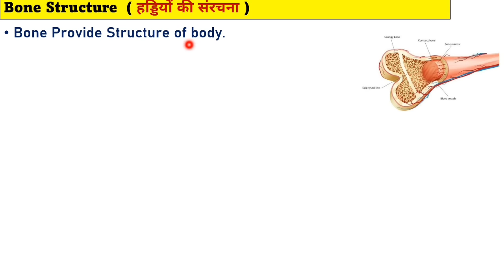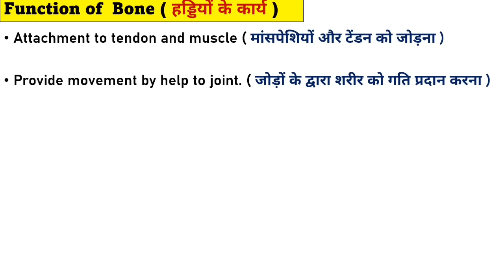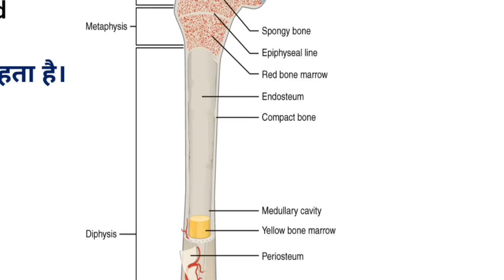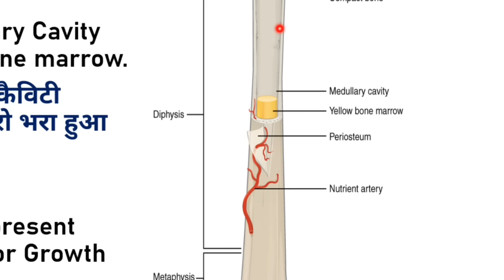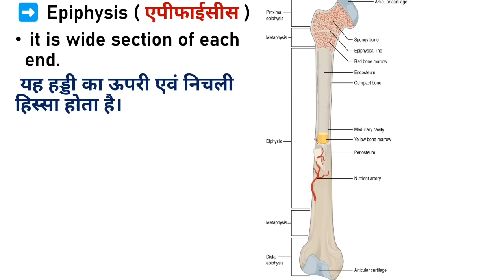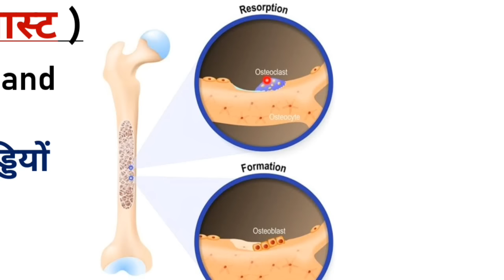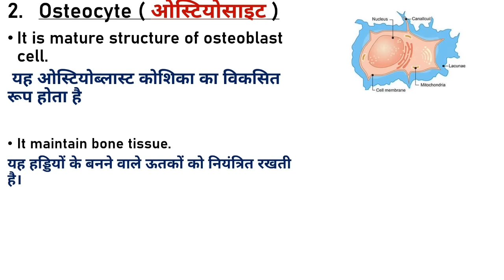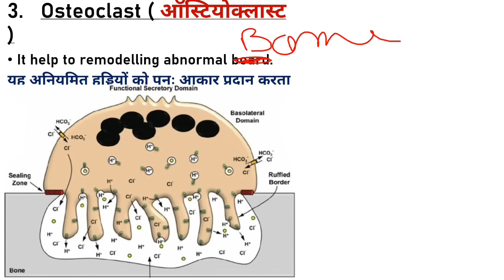Structure of Bone | Anatomy and physiology of bone | Doctor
Structure of bone
Anatomy and physiology of bone
Anatomy and physiology of bone in Hindi
Function of bone
Skeleton system
Axial skeleton system
Appendicular skeleton system
Formation of bone
Development of bone
Structure of bone
Anatomy and physiology notes
Anatomy and physiology notes in hindi
Skeleton system
Axial skeleton system
Appendicular skeleton system
Hospital knowledge
Hospital staff knowledge
Medical Knowledge
Medical students
Medical students knowledge
Biology students
Doctor knowledge
Bhms students
Bams students
Nursing knowledge
Nursing staff
Paramedical staff
Paramedical knowledge
Pharmacy students
Pharmacy knowledge
Medicine knowledge